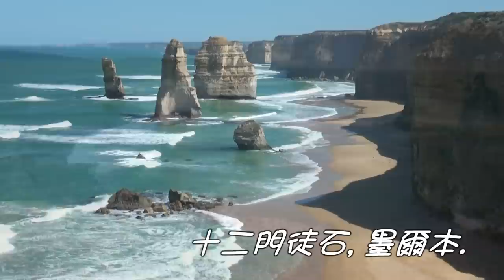Twelve Apostles Marine National Park. 墨爾本, 十二門徒石.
Twelve Apostles Marine National Park, Melbourne.
墨爾本, 十二門徒石.